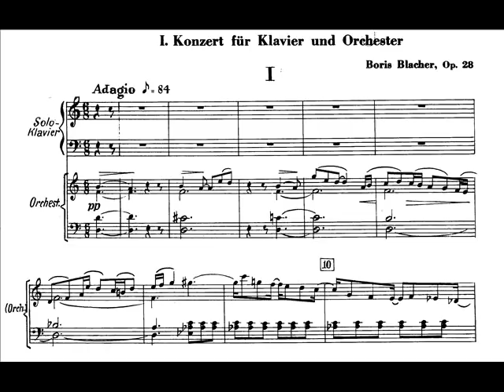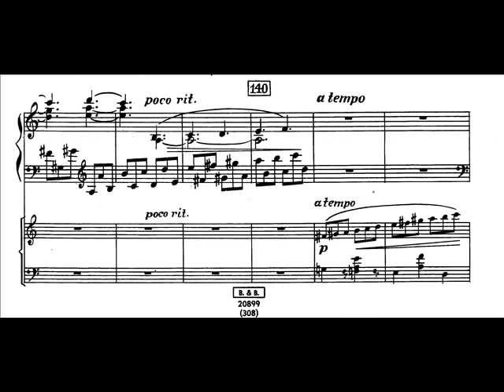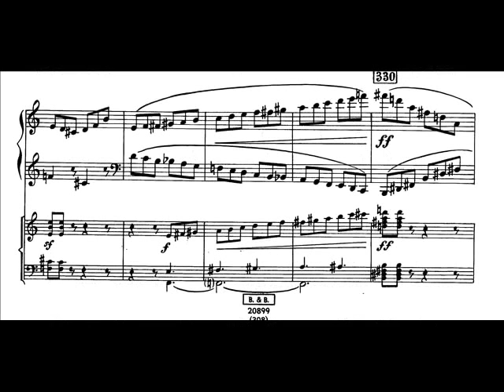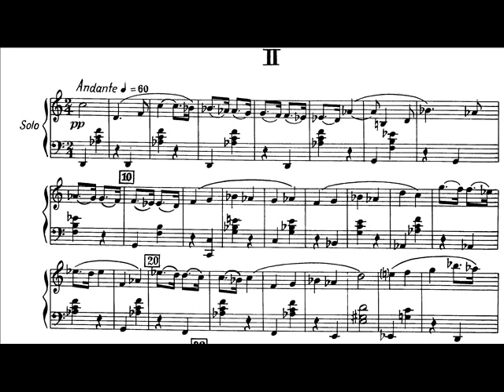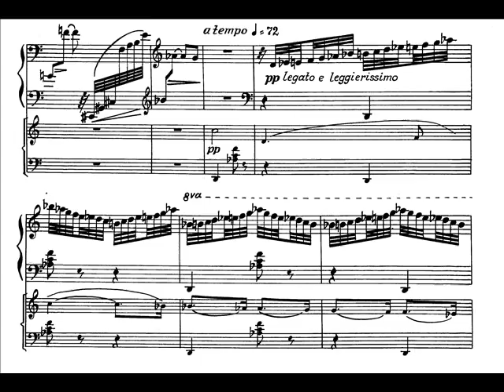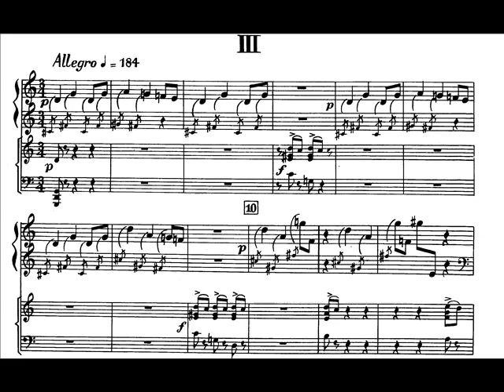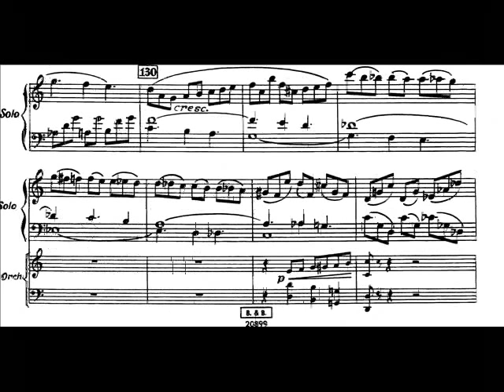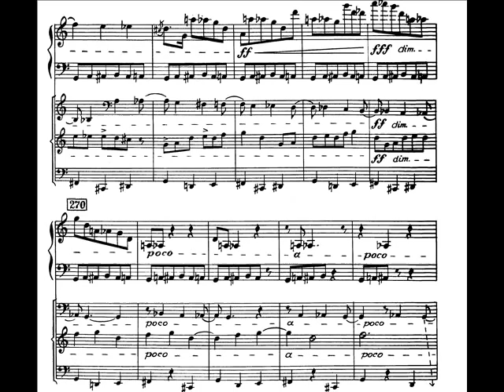Boris Blacher - Piano Concerto No.1 Op.28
Boris Blacher (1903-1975) was a German Composer. Boris Blacher was born in a Russian-speaking community in northeastern China.
In 1922, after finishing school, he went to Berlin where he began to study architecture and mathematics. Two years later, he turned to music and studied composition with Friedrich Koch. His career was interrupted by National Socialism. He was accused of writing degenerate music and lost his teaching post at the Dresden Conservatory.

His career resumed after 1945, and he later became president of the Academy of Arts, Berlin, and is today regarded as one of the most influential music figures of his time. His students include Aribert Reimann, Isang Yun, Maki Ishii, Fritz Geißler, Giselher Klebe, Heimo Erbse, Richard Aaker Trythall,  Klaus Huber, Francis Burt, Gottfried von Einem, Kalevi Aho and Richard Wernick.